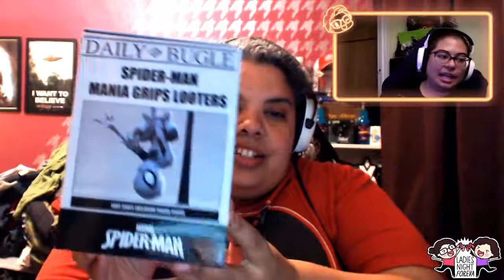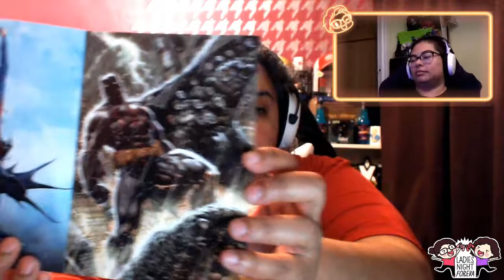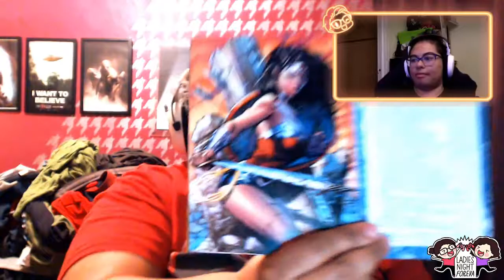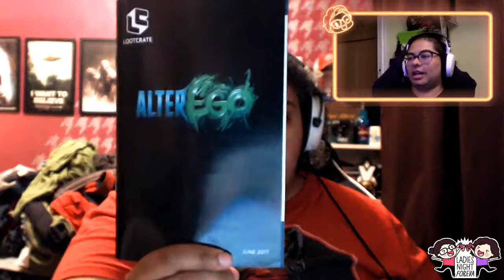Lootcrate || JUNE 2017 "Alter Ego" Unboxing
Unboxing and review of June 2017 Lootcrate themed "Alter Ego" featuring Spider-Man, Transformers, Incredible Hulk, and D.C. Comics.

I was not paid by Lootcrate nor was I given this crate for review. I personally bought this crate for my collection.

Crystals -  by Silent Partner

Never Sleep By Gunnar Olsen